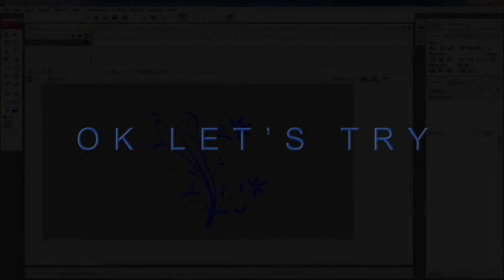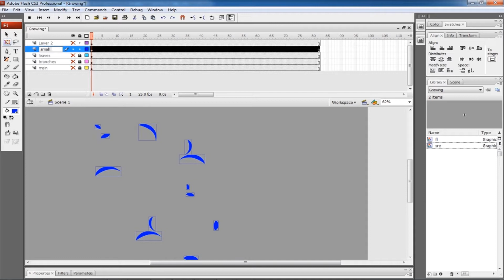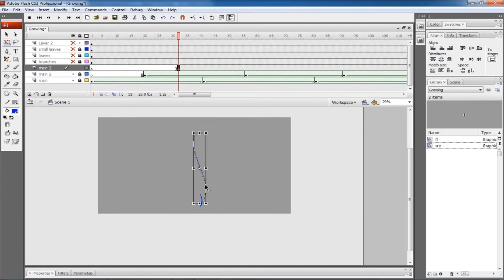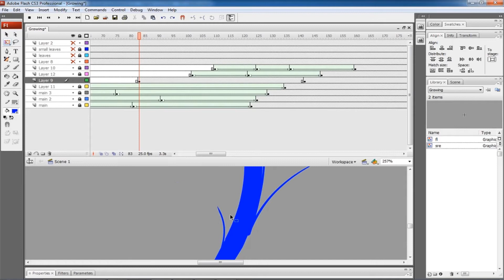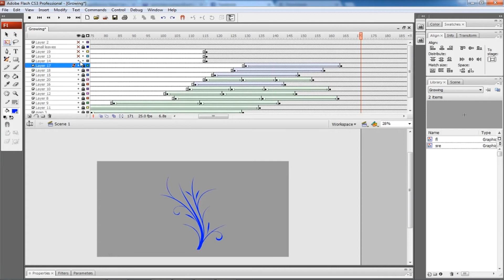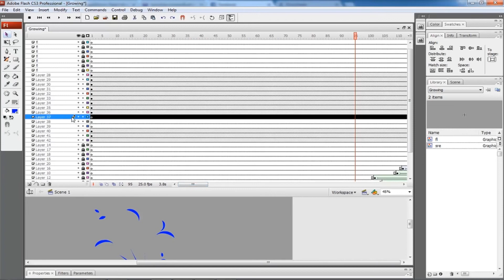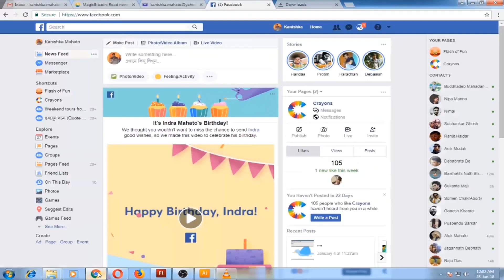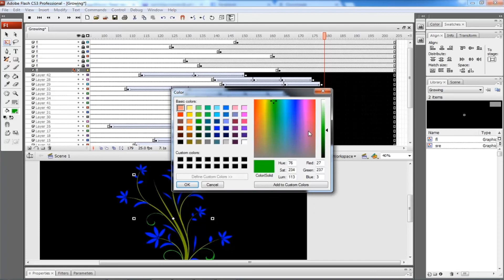Adobe flash tutorial : Growing vines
In this tutorial i will create the growing vines animation easily. If you want to learn how to animate this effect, this is the tutorial for you. Enjoy!